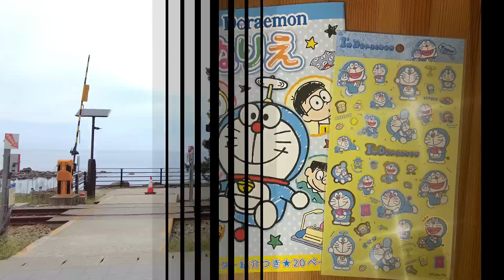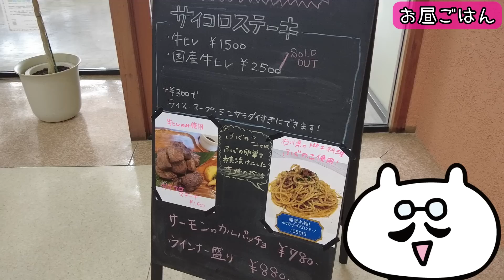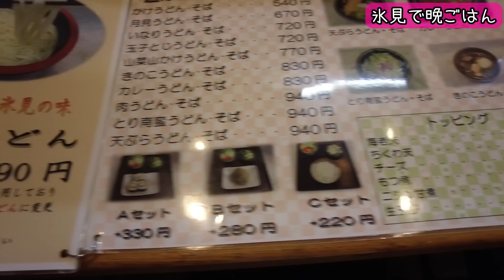戸惑いと誤算の能登半島！北陸親子ツー③ #77【SUZUKI ST250e】 バイク女子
父と出発したハズが？！あれれ～？？おかしいぞ～？    そしてキングあらわる！！

サブチャンネル「とことこバイクに乗らない日」
旅、うさぎ、柴犬、料理など好きにやってます
こちらもどうぞ覗きに来てくだされ～

週2アップくらいでのんびりやってます

※人と一緒だと緊張して多分事故るので絶対一人で走るマン(^○^)
ツーリングのお誘いはお気持ちだけありがたく頂戴致します

※コメントはすべて目を通しているつもりですが万が一
見落としてしまった場合はご容赦を…
過去動画のコメント見落としがちです^^;
‹この旅で使ってたグッズ›
●タナックス シートシェルケース カーボン柄  25L

●コミネ(KOMINE) ドライバッグ 35L
これは使える！フルフェイスも余裕で入る大きさなので、旅先で沢山お土産買っても安心。

‹最近購入したもの›
●SUPAREE S25 ダブル球 LED ブレーキランプ 3014SMD　ピン角180度 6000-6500K

●スフィアライト 日本製 バイク用LEDヘッドライト RIZINGα(アルファ) H4 Hi/Lo 4500K

●ウミネコ スマホホルダー SH01
今年に入ってコチラに買い換えました！（スマホの機種に応じてホルダーのサイズ選べます）

●TABITORA(タビトラ)収納ボックス 吊り下げ

●ルートイングランティア氷見 和蔵の宿

【BGM&illustration】
効果音ラボ、DOVA-SYNDROME、PeriTune、ポケットサウンド
VOICEVOX:ずんだもん、四国めたん、青山龍星